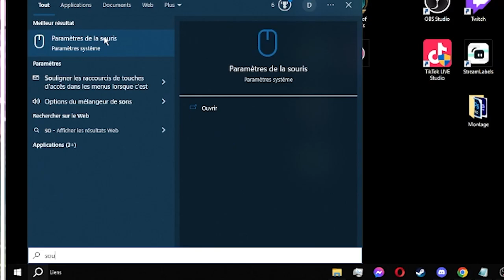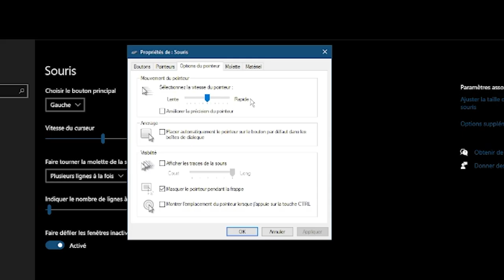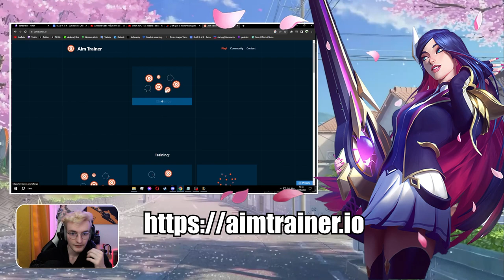GUIDE COMPLET MECANIQUE - League Of Legends microgame